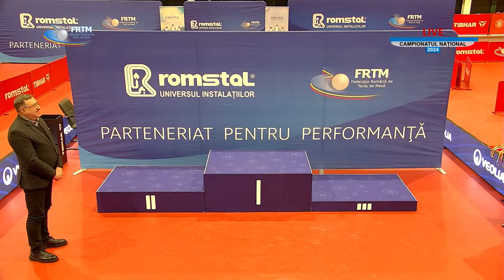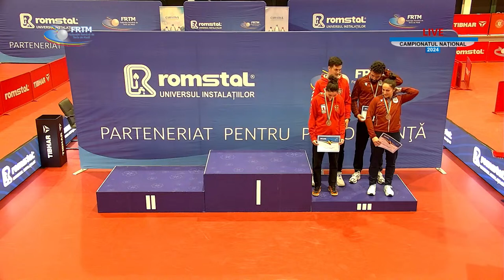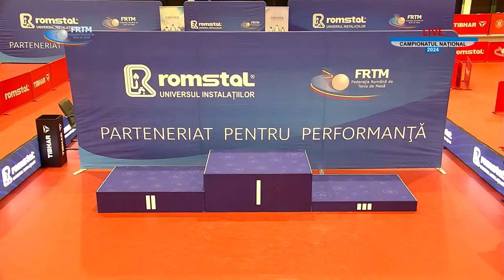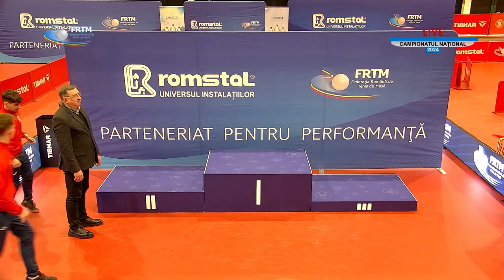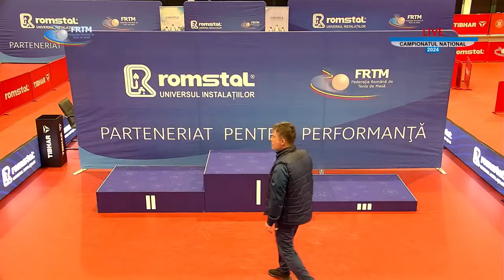Festivitatea de premiere de la Campionatul Național Romstal Individual Seniori - București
Festivitatea de premiere de la Campionatul Național Romstal Individual Seniori - București, in probele de simplu si dublu